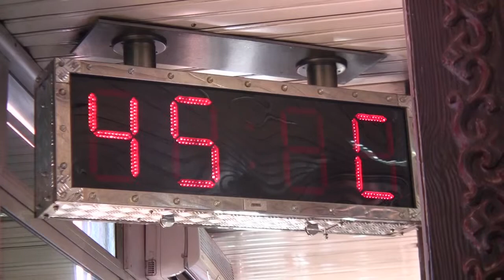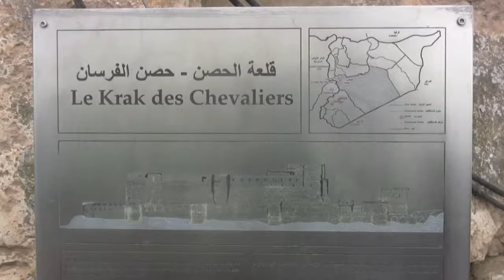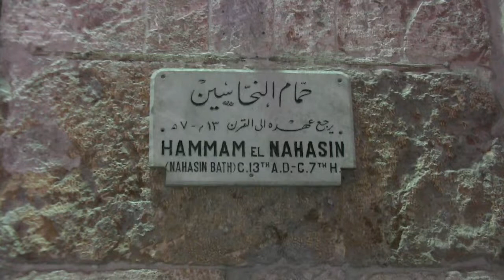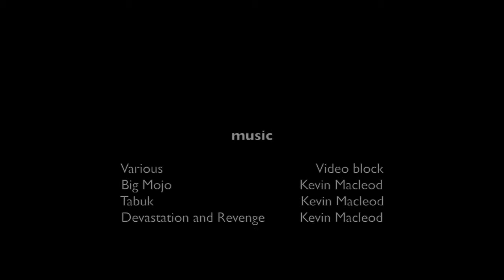Intrepid Trip through Syria 2009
We travelled through the middle east in 2009. Our trip through Syria was undertaken in 2 parts, first a few days with a friend to show us around Damascus, then about a month later as part of an Intrepid tour from Cairo to Istanbul. This video was edited in 2013, with the knowledge that large areas we had the privilege of seeing are ravaged by the civil war. Places visited include Damascus,Sednaya, Maaloula,Palmyra, Krak de Chevaliers and Aleppo.